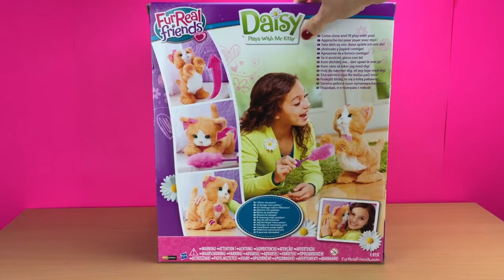Peluche Daisy, mi gatita juguetona (Hasbro A2003E35) Furreal Friends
Hoy os enseñaremos este juguete es Daisy, nuestra gatita juguetona es una adorable gatita con muchas ganas de jugar.

Si le enseñas su juguete lo golpeará moviendo sus patitas en el aire, como un gato de verdad, ella puede apoyarse sobre sus patas traseras y mover sus patitas delanteras en el aire.

Maúlla y ronroneando mientras juega, y también le gusta que la mimen acariciando su lomo y ronroneará suavemente y moverá sus patitas al tumbarse.

Peluche interactivo.

Música de la Biblioteca de Youtube:This Old Man